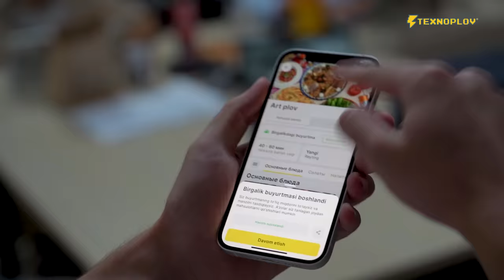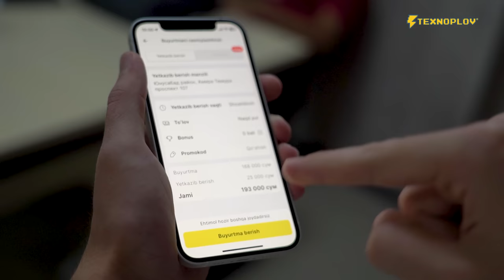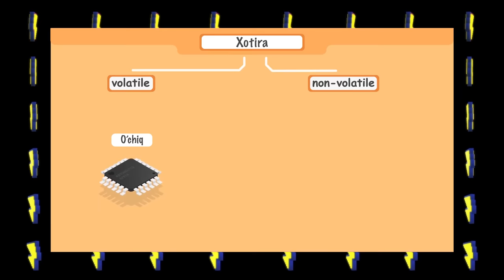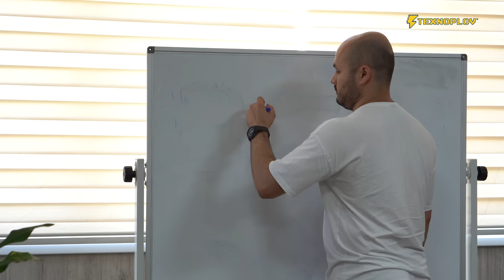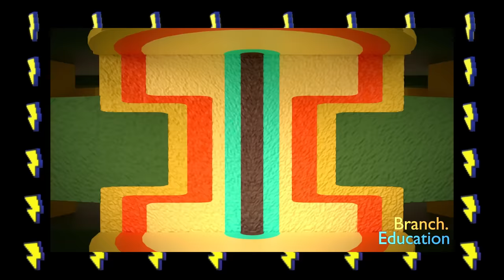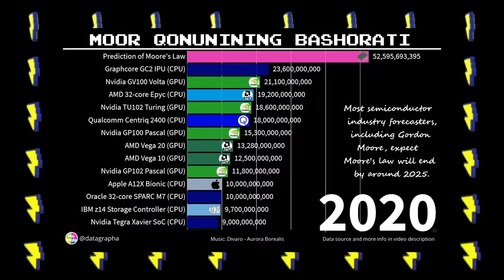Fleshka qanday ishlaydi? [TEXNOPLOV]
Express24 orqali birinchi 100.000 so'mlik buyurtmangiz uchun 20.000 chegirmani TEXNOPLOV promokodi bilan kiriting! Eslab qoldingiz-a? Promokod - TEXNOPLOV

Reklama bo'yicha:
00:00 - Kirish
00:27 - Sketch
01:01 - SD o'zi nima?
02:05 - Fleshka so'zining ma'nosi
02:23 - Express 24
03:42 - Flesh qanday ishlaydi
04:14 - Xotira turlari
05:03 - Volatile xotira
06:06 - Non-Valotile xotira
07:53 - Sketch izolyatsiya
08:42 - Nima uchun fleshkalar arzon?
09:40 - Microchipdagi tranzistorlar
11:53 - Backstage